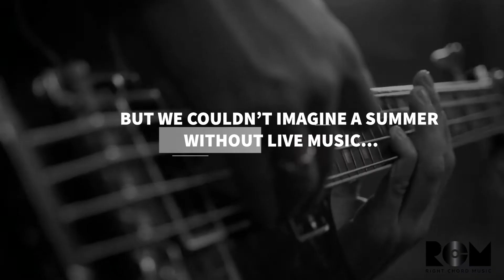The Takeover Festival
Introducing The Takeover Festival, the music festival the Corona Virus can’t stop. Incredible artists takeover the Right Chord Music Facebook page to play a special live show, while the world watches from their couch or sofa. (May 8,9,10th)